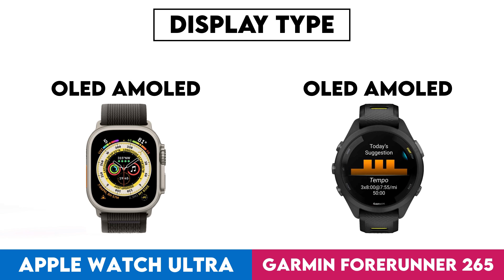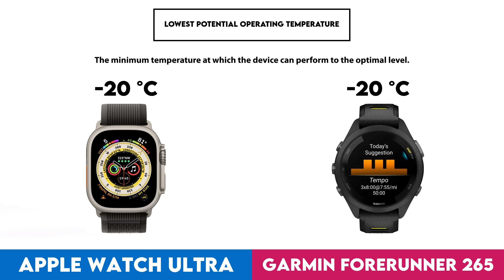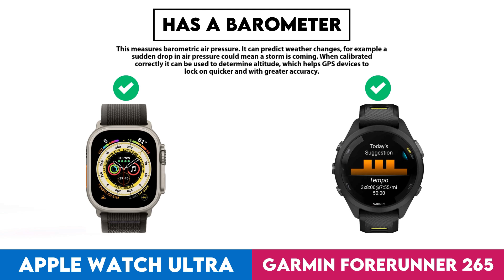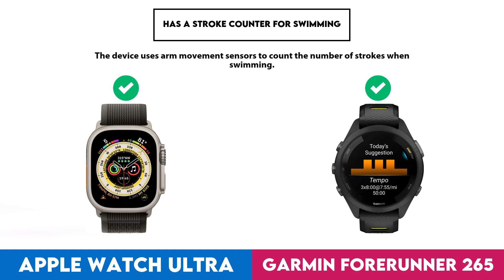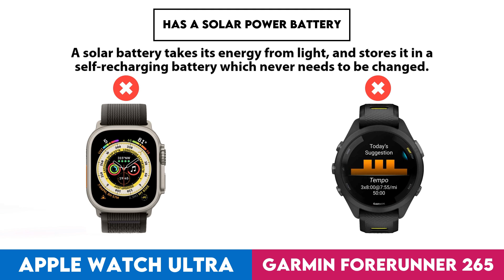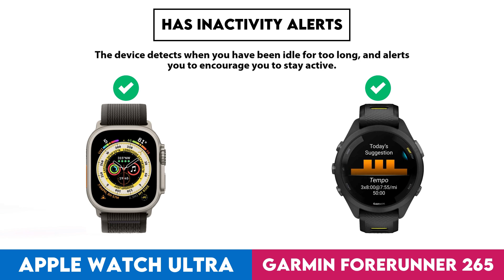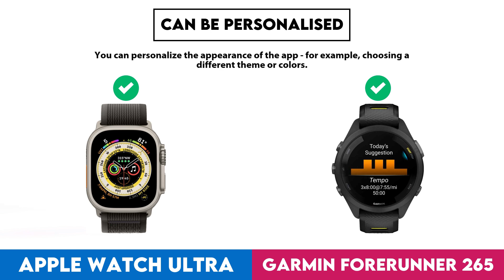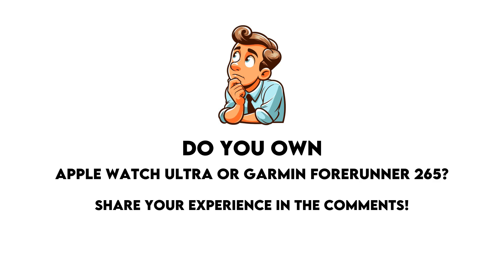Apple Watch Ultra vs Garmin Forerunner 265 Comparison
In this video I made a comparison between  Apple Watch Ultra and Garmin Forerunner 265 based on their different features and performance factors. Intention of this video is to help you choose the right product for you.

Timestamps:
Design - 0:00:05
  Screen Size - 0:00:08
  Display Type - 0:00:18
  Has Branded Damage-Resistant Glass - 0:00:28
  Pixel Density - 0:00:38
  Watch Band Is Replaceable - 0:00:48
  Has A Display - 0:00:58
  Resolution - 0:01:08
  Always-On Display - 0:01:18
  Thickness - 0:01:28
  Has A Touch Screen - 0:01:38
  Weight - 0:01:48
  Height - 0:01:58
  Width - 0:02:08
  Maximum Operating Temperature - 0:02:18
  Lowest Potential Operating Temperature - 0:02:28
  Has Sapphire Glass Display - 0:02:38
  Volume - 0:02:48
Sensors - 0:02:58
  Monitors Blood Oxygenation Levels - 0:03:01
  Has A Heart Rate Monitor - 0:03:11
  Has Gps - 0:03:21
  Has An Accelerometer - 0:03:31
  Has A Temperature Sensor - 0:03:41
  Has A Compass - 0:03:51
  Has A Barometer - 0:04:01
  Has A Gyroscope - 0:04:11
  Has A Cadence Sensor - 0:04:21
  Monitors Perspiration - 0:04:31
Activity tracking - 0:04:41
  Tracks Your Sleep - 0:04:44
  Tracks Distance - 0:04:54
  Tracks Steps Taken - 0:05:04
  Measures Pace - 0:05:14
  Provides Sleep Reports - 0:05:24
  Detects Activities Automatically - 0:05:34
  Has A Route Tracker - 0:05:44
  Tracks Elevation - 0:05:54
  Has Multi-Sport Mode - 0:06:04
  Has Exercise Tagging - 0:06:14
  Has A Stroke Counter For Swimming - 0:06:24
  Tracks Calorie Intake - 0:06:34
  Designed For Diving - 0:06:44
  Designed For Golf - 0:06:54
Connectivity - 0:07:04
  Is Compatible With Ios - 0:07:07
  Is Compatible With Android - 0:07:17
  Supports Wi-Fi - 0:07:27
  Supports Ant+ - 0:07:37
  Has Nfc - 0:07:47
  Has A Cellular Module - 0:07:57
Battery - 0:08:07
  Battery Life - 0:08:10
  Charge Time - 0:08:20
  Has Wireless Charging - 0:08:30
  Has A Rechargeable Battery - 0:08:40
  Has A Solar Power Battery - 0:08:50
  Has A Removable Battery - 0:09:00
Features - 0:09:10
  Has Hrv Tracking - 0:09:13
  Measures Vo2 Max - 0:09:23
  Measures Resting Heart Rate - 0:09:33
  Can Be Used To Answer Calls - 0:09:43
  Locates Your Phone - 0:09:53
  Has Call Control - 0:10:03
  Has Notifications - 0:10:13
  Has Irregular Heart Rate Warnings - 0:10:23
  Has Silent Alarm - 0:10:33
  Has Vibrating Alerts - 0:10:43
  Has Fall Detection - 0:10:53
  Has A Stopwatch - 0:11:03
  Has Smart Alarm - 0:11:13
  Has Voice Commands - 0:11:23
  Internal Storage - 0:11:33
  Has A Built-In Camera Remote Control Function - 0:11:43
  Acquires Gps Faster - 0:11:53
App & Software - 0:12:03
  Provides Activity Reports - 0:12:06
  Has Inactivity Alerts - 0:12:16
  Counts How Many Calories You'Ve Burned - 0:12:26
  Has Goal Setting - 0:12:36
  Has Achievements - 0:12:46
  Free App - 0:12:56
  Has Exercise Diary - 0:13:06
  Ad-Free - 0:13:16
  Has Coaching - 0:13:26
  Has Temperature Tracking - 0:13:36
  Has Period Notifications - 0:13:46
  Has Voice Feedback - 0:13:56
  Has Music Playback - 0:14:06
  Predicts Start Date - 0:14:16
  Can Be Personalised - 0:14:26
  Has Barcode Scanner On App - 0:14:36
  Tracks Water Intake - 0:14:46
  Has Weight Tracking - 0:14:56
Miscellaneous - 0:15:06
  Has A Battery Level Indicator - 0:15:09
  Has Auto Pause - 0:15:19
  Compatible With Smart Scales - 0:15:29
  Compatible With External Heart Rate Monitors - 0:15:39
  Is Compatible With Windows - 0:15:49
  Has An External Memory Slot - 0:15:59
  Is Compatible With Mac Os X - 0:16:09
  Has A Socket For A 3.5 Mm Audio Jack - 0:16:19